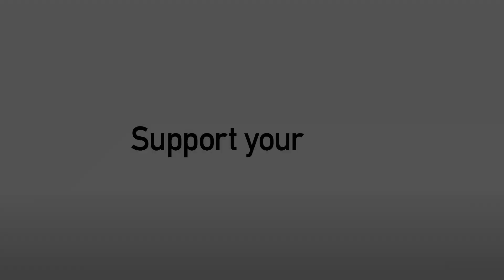REACTION | James Collins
Reds striker praises whole team performance as his double help the side to an impressive 2-0 away win over Crewe Alexandra on Saturday.